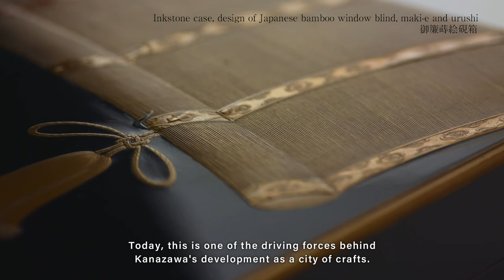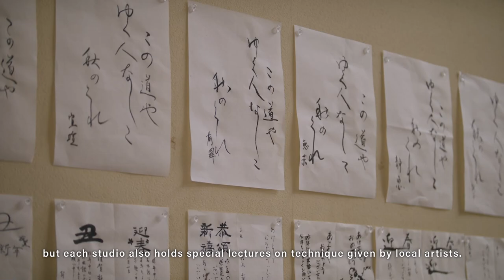Kanazawa Utatsuyama Kogei Kobo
The Kanazawa Utatsuyama Kogei Kobo was established on November 1, 1989 in commemoration of the 100th anniversary of the founding of the city of Kanazawa. The kobo (workshop) is an institution that specializes in KOGEI (crafts), and is responsible for the preservation and development of KOGEI in Kanazawa as well as the promotion of cultural activities.
The kobo was renovated and re-opened on November 1, 2019 in commemoration of the 130th anniversary of the founding of Kanazawa City with three principles. These principles include: "To train artists who will work actively at the international level," "To connect with the world proactively," and "To diffuse authentic KOGEI (crafts) all over the world." The Kobo aims to be a focal point for producing world-class craftspeople who play active roles in KOGEI while also adjusting to the changing times. We connect and exchange with artists all over the world through Kanazawa's sister city partnerships and the UNESCO Creative City Network. We also hand down Kanazawa's KOGEI to future generations and spread authentic KOGEI art.